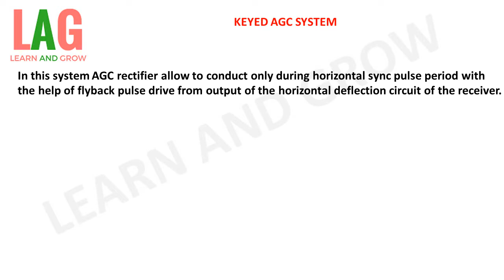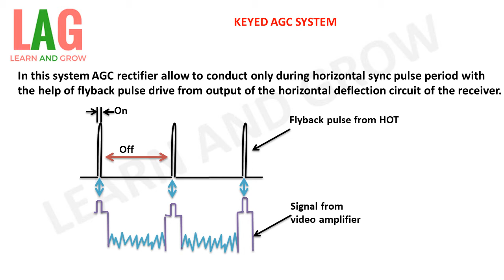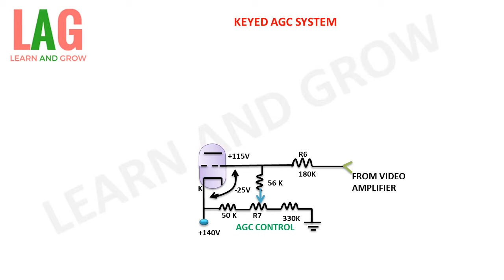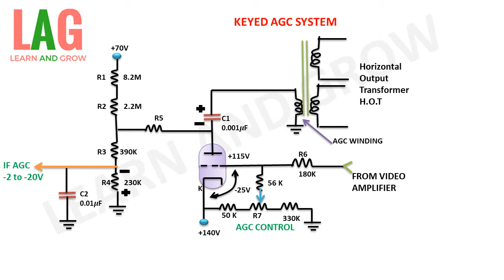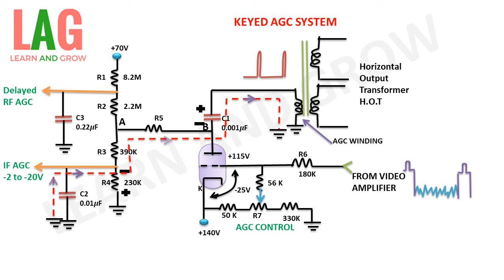Keyed AGC System(हिन्दी )